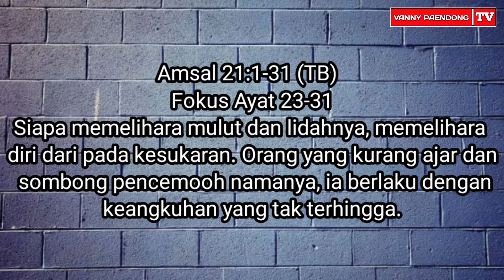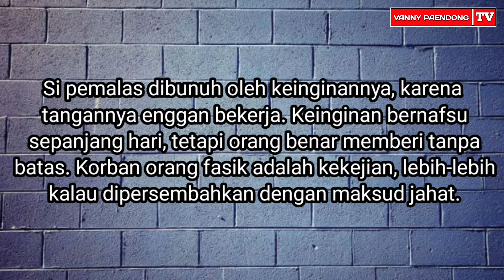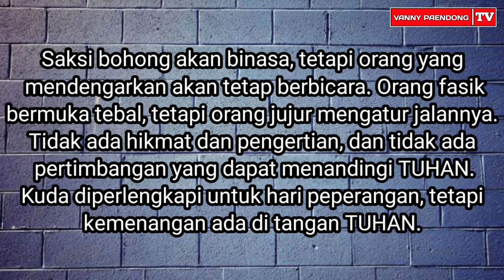RENUNGAN HARIAN KRISTEN 5 MENIT DENGAN JUDUL KEMENANGAN ‼️ Ps. Vanny Paendong